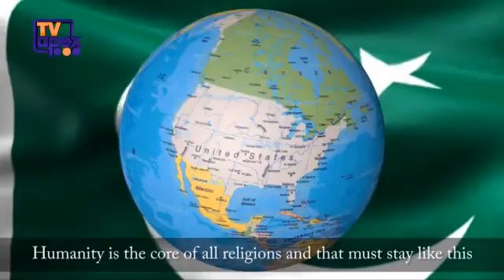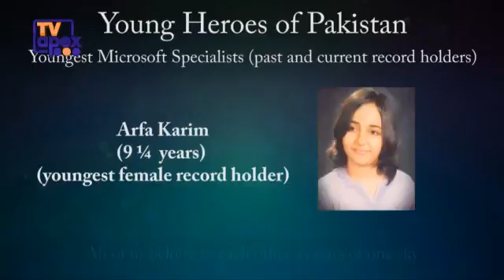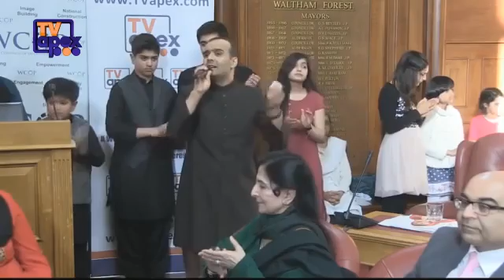Pakistan Day Celebration in London - 2015 by World Congress of Overseas Pakistanis